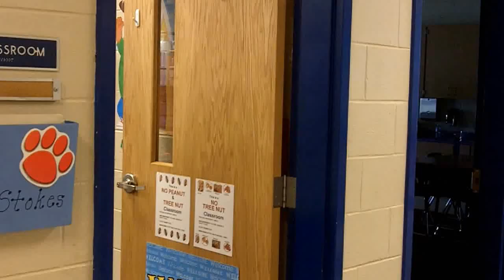Fifth Grade Fireworks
Best fifth grade team anywhere. Love my people.